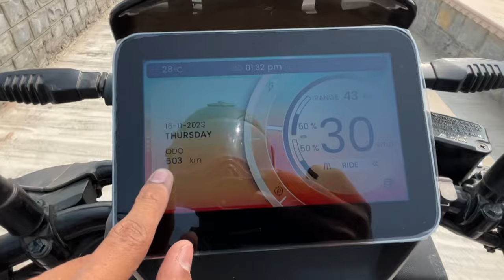GALTI MAT KARNA😱 Ather 450S kharide ya Vida V1 Plus ? | 10000 का फर्क | by Abhishek Moto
Let's compare ola electric's newly launched vida v1 plus and ather 450s.  this new ola scooter comes with physical key feature today i tell you Which one is better for you and also complete differences between both scooters.

Metal Charger Holder for Ola S1 Pro, Ola S1, and Ola S1 Air

Premium Quality Ola Ladies Foot Rest

Ola S1 Pro Charger Holder

vida v1 plus kaisi hai,
vida v1 plus price kya hai,
ather 450s kaisi hai,
ather 450s price kya hai,
tvs iqube best hai ya ola s1 x 4kwh
tvs iqube comparison,
ola s1 air comparison,
hero vida vs ola s1 air,
ola kharide ya vida,
vida best hai ya ola,
ola vs vida electric,
ola s1 pro vs tvs iqube,
ola s1 air vs tvs iqube,
electric scooter,
electric vehicle,
ola service issue,
abhishek moto,
top 5 electric scooter in india
top 5 electric scooter in india without license
top 5 electric scooter in india 2024
top 5 scooty under 1.5 lakh
best upcoming ev scooters in india
top 10 cheapest electric scooter in india
best low speed electric scooter in india 2024
highest mileage electric scooter in india
best electric scooter in india 2024 under 1 lakh
best scooty to buy in 2024 under 1 lakh
best electric scooter under 1.5 lakh